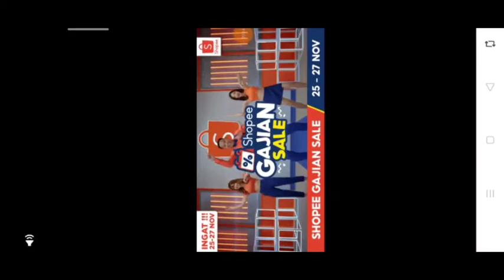spiderman jadi robot - membasmi kejahatan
spiderman jadi robot